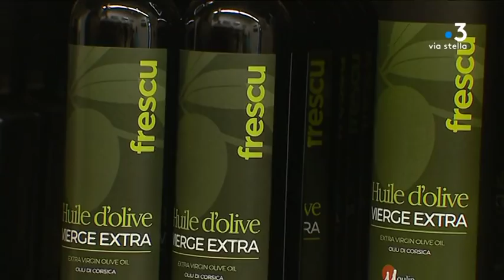Une huile d’olive corse parmi les dix meilleures du monde, selon un classement américain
L'huile d'olive du moulin Oltremonti, produite sur la commune de Linguizzetta, en Haute-Corse, figure désormais parmi les dix meilleures huiles d'olive du monde, selon le classement américain du comité World's best Olive oils.

Intervenants - Emilie Borel-Berta, oléicultrice au moulin Oltremonti // Jean Albertini, gérant d'une épicerie Corse

Equipe - Mathilde Guyenot, Pierrick Nannini